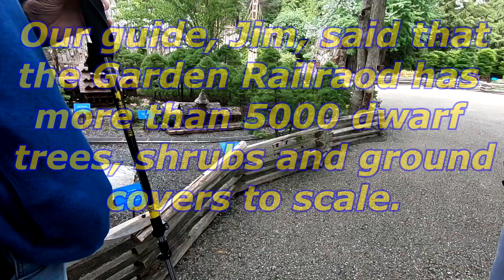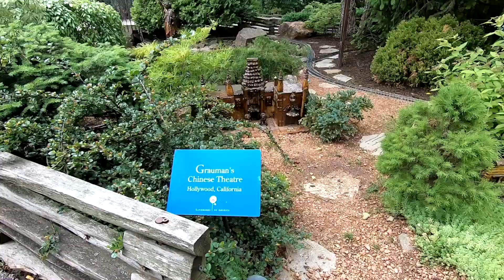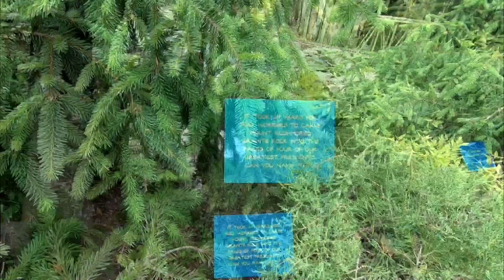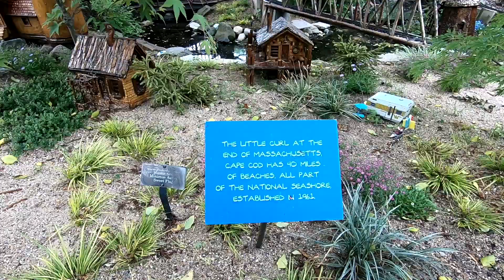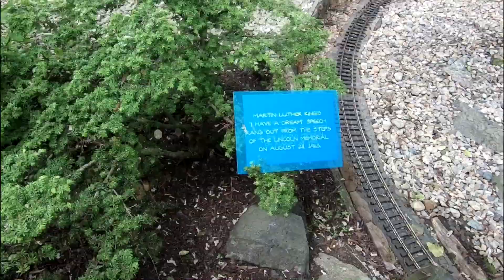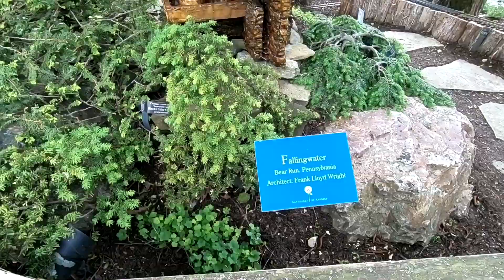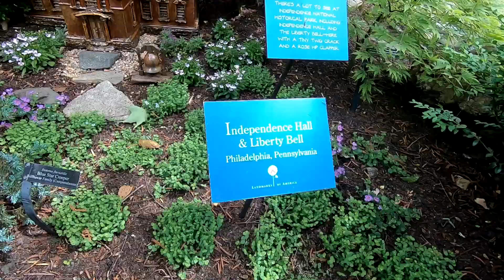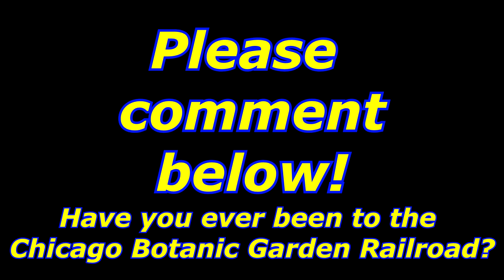Chicago Botanical Garden Railroad part 1 remake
Today we are revisiting last years trip to Chicago's Botanical Garden Railroad.